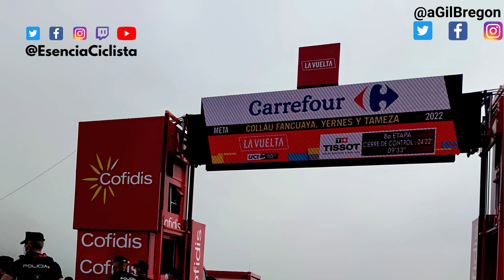🤔 REMCO EVENEPOEL: ¿GIRO DE ITALIA o TOUR DE FRANCIA en 2023? - Esencia Ciclista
Tras su victoria en La Vuelta a España, RemcoEvenepoel tiene por delante la incógnita de acudir al próximo GirodeItalia o al TourdeFrancia.

El belga, Campeón del Mundo en Australia, ya conoce el recorrido de las dos primeras grandes vueltas de la temporada y, sobre el papel, el Giro de Italia es mucho más favorable para Remco Evenpoel, pero su victoria en el Campeonato del Mundo de Australia podría abrirle las puertas del próximo Tour de Francia.

Además, en su decisión deberían influir otros factores como la Lieja y el Tour de Flandes, La Vuelta o el equipo Quick Step.

- Remco Evenepoel: ¿Giro de Italia o Tour de Francia en 2023?